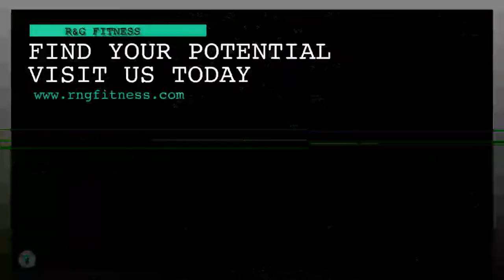SandShark Productions presents R&G Fitness (Teaser Trailer)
Check out  @SandShark  New Top 10 Facts series!

Artist: Danny Duscio

SandShark Productions presents R&G Fitness (Teaser Trailer) was created to promote brand awareness as a fun project. Come back soon to see the Full 8minute Video.

SandShark Productions presents R&G Fitness (Teaser Trailer) • Streamed on R&G Fitness's: YouTube, Instagram, and Facebook  • Published on R&G Fitness's: Instagram, Facebook, and YouTube.

Song: Dj Quads - The News (Non-Copyrighted Music)